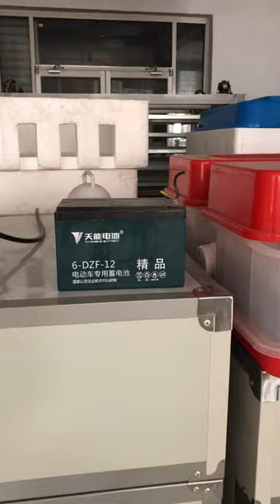Incubator and Baby chick and baby duck # 42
How A Chick Born From A Egg 🐣 - Interesting Video
Baby Chick Hatching | Egg Hatching
Chicken Embryo Development
We are happy to share my experience around my house with animals and insects.